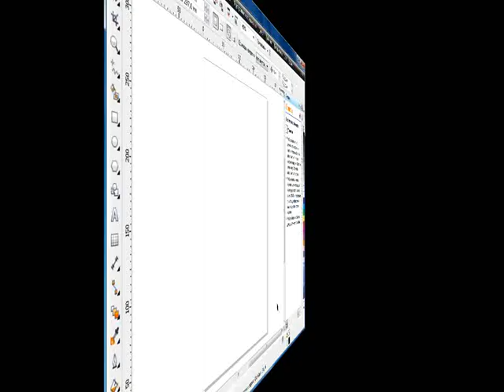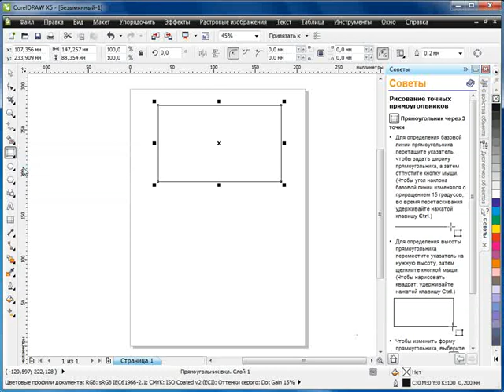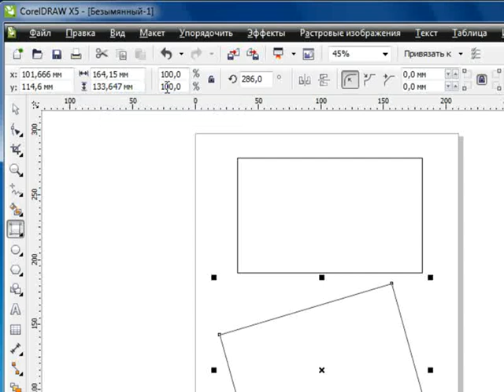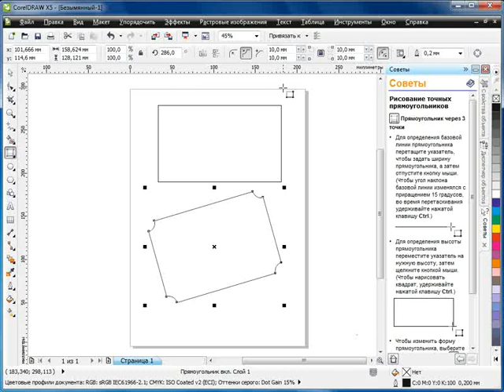Corel Draw X5 для начинающих. Прямоугольники (3.5)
Используя инструменты редактора «CorelDRAW» вы сможете нарисовать как прямые и кривые линии, так и различные геометрические фигуры, будь то прямоугольники, эллипсы, спирали или разнообразные многоугольные фигуры. В этом уроке мы рассмотрим, как с помощью инструментов программы нарисовать объекты прямоугольной формы.